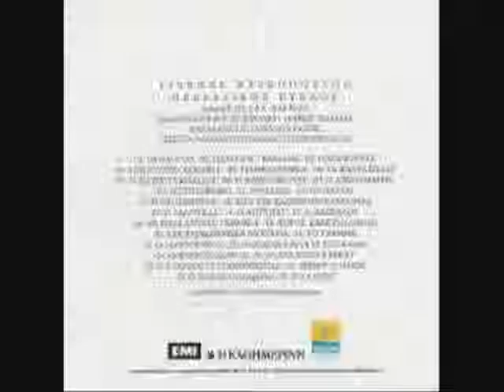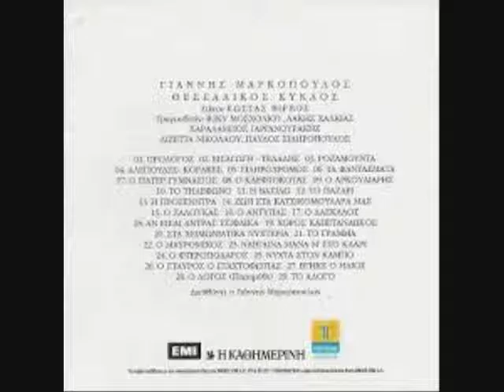Η Βασίλω - ΠΑΥΛΟΣ ΣΙΔΗΡΟΠΟΥΛΟΣ